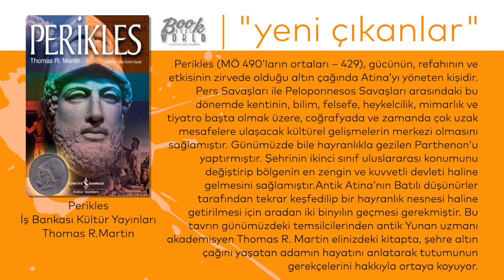Perikles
Perikles (MÖ 490’ların ortaları – 429), gücünün, refahının ve etkisinin zirvede olduğu altın çağında Atina’yı yöneten kişidir. Pers Savaşları ile Peloponnesos Savaşları arasındaki bu dönemde kentinin, bilim, felsefe, heykelcilik, mimarlık ve tiyatro başta olmak üzere, coğrafyada ve zamanda çok uzak mesafelere ulaşacak kültürel gelişmelerin merkezi olmasını sağlamıştır. Günümüzde bile hayranlıkla gezilen Parthenon’u yaptırmıştır. Şehrinin ikinci sınıf uluslararası konumunu değiştirip bölgenin en zengin ve kuvvetli devleti haline gelmesini sağlamıştır.
Dönemin en aydın kişileri olan sofistlerin liderlerinden Anaksagoras, ünlü düşünür Sokrates gibi bilgelerden eğitim görerek bilgiye dayalı akıl yürütme becerisini edinen Perikles, bu kapasitesini kitleleri ikna etmek için kullanarak siyasette yükselmiştir. İnsanlarla her türlü ilişkisinde ağırbaşlı ve ölçülü davranarak kendisini zora sokabilecek durumlardan kaçınma konusundaki eşsiz başarısı da siyasi konumuna büyük katkıda bulunmuştur.
Mensup olduğu sınıfın çıkarlarına karşı gelme pahasına yoksul halk kesimlerinin de kentin kamusal görev mekanizmasına ve karar alma sürecine katılmasını sağlayacak siyasi, mali ve idari önlemleri destekleyerek şehrin demokrasisini derinleştirmiştir. Ancak aynı demokratik yaklaşımı diğer Yunan kentlerine göstermemiştir. Pers Savaşlarından kalma Attika-Delos Birliği’ni, bir tür imparatorluk aşamasına yükselen Atina’nın emperyal deniz gücü vizyonunun aracı haline getirmiş, buna isyan eden birlik üyesi kentleri acımasızca ezmiştir.
Siyasetteki en önemli düsturlarından biri Sparta’ya asla güvenmemektir. Başka Yunanlarla çatışmak istemeyen yurttaşlarını ikna ederek otuz yıla yakın süren Peloponnesos Savaşının başlamasının birincil etkeni olmuştur. Ancak kendisi bu savaş sırasında ölmüş, kenti de yenilip önce görkemini, sonra bağımsızlığını yitirmiştir.
Antik Atina’nın Batılı düşünürler tarafından tekrar keşfedilip bir hayranlık nesnesi haline getirilmesi için aradan iki binyılın geçmesi gerekmiştir. Bu tavrın günümüzdeki temsilcilerinden antik Yunan uzmanı akademisyen Thomas R. Martin elinizdeki kitapta, şehre altın çağını yaşatan adamın hayatını anlatarak tutumunun gerekçelerini hakkıyla ortaya koyuyor.